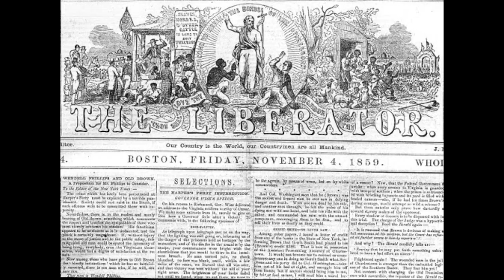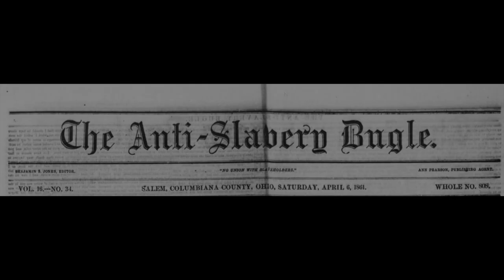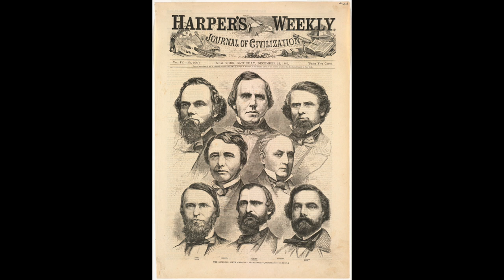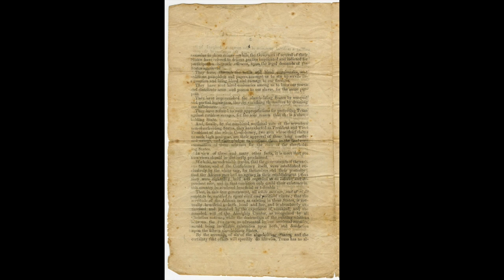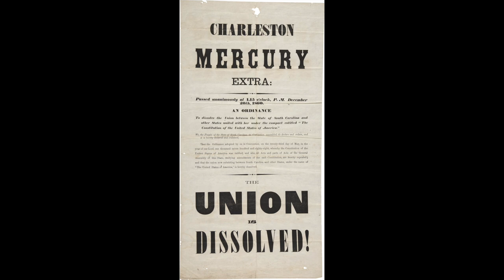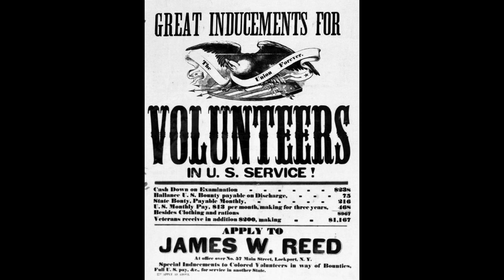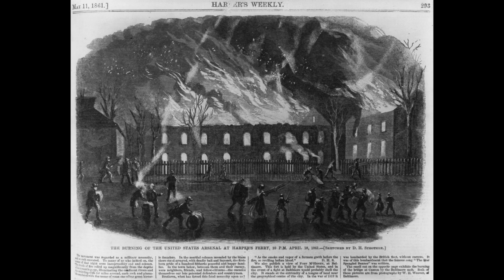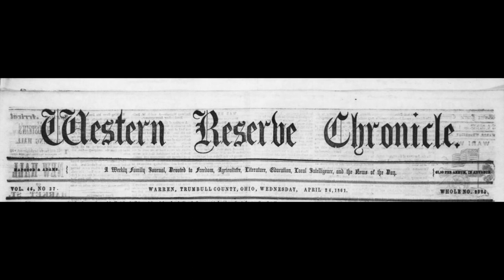Bites and Bits of History: April 1861, 160 Years Later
April 1861 marked the boiling point of decades of tension, violence, and disagreement over the singular issue of slavery. From the firing on Fort Sumter to the secession of Virginia, this month changed the future of the United States forever.

Traci Manning, MVHS Curator of Education, will be our main presenter.